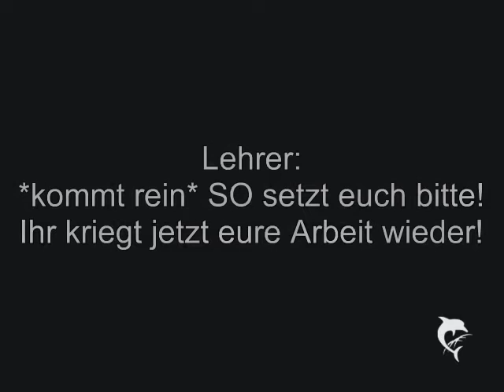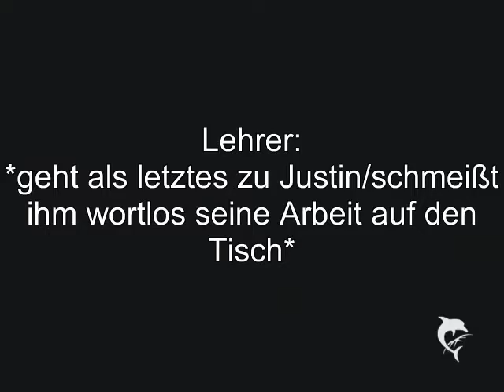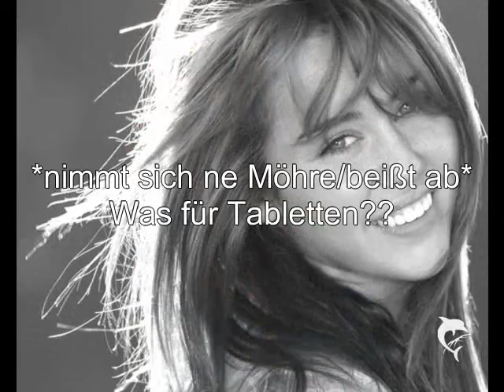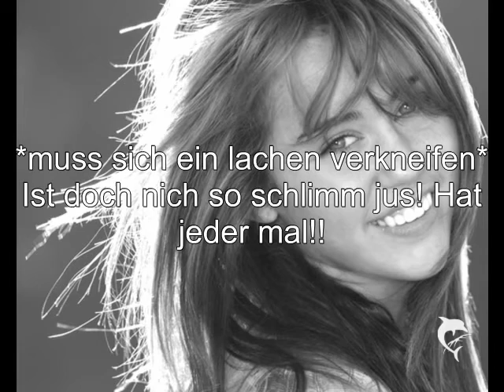Overboard-Part 5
Kommmi'ssss plsss